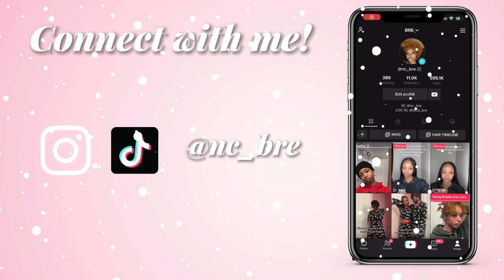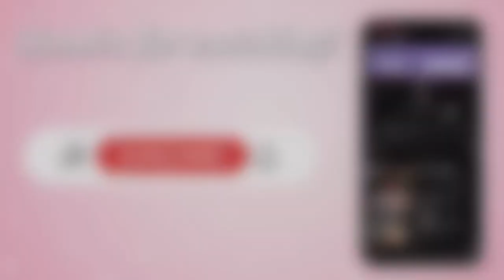WE GOT MATCHING PJS | VLOGMAS 4